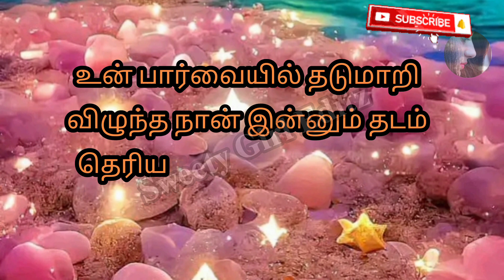யார் மீதும் அதிகமான பாசத்தை வைத்து விடாதீர்கள்...💔